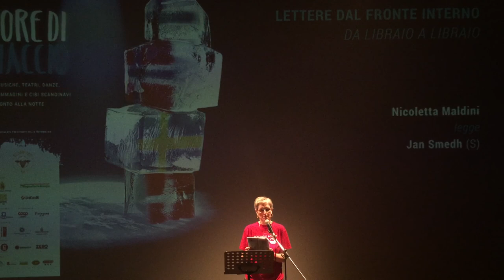Lettere dal fronte interno (Cuore di Ghiaccio, 2015) - 8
Al festival "Cuore di Ghiaccio" dedicato alla Scandinavia. Da libraio a libraio: Nicoletta Maldini (Libreria Trame, Bologna) legge la lettera di Jan Smedh (English Bookshop, Svezia). Ottavo appuntamento delle "Lettere dal fronte interno", 27 luglio 2015.